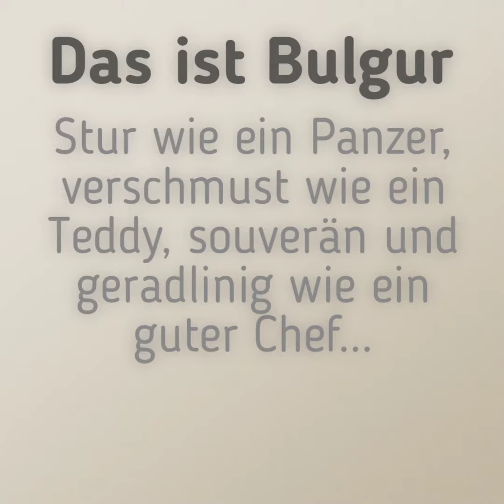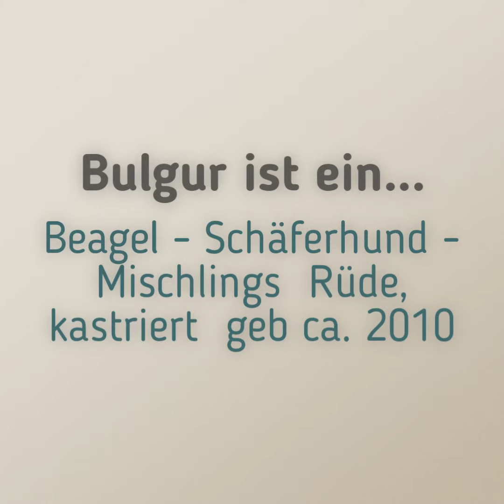Bulgur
Update: Vermittelt